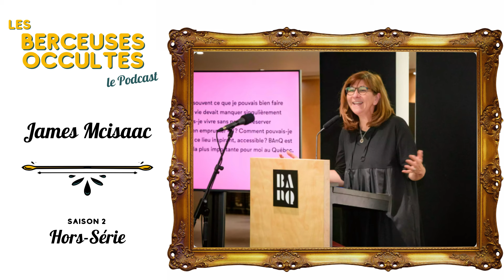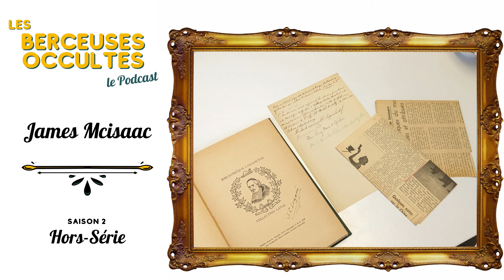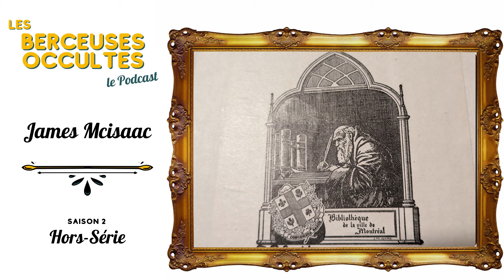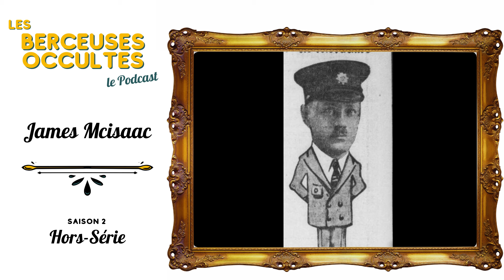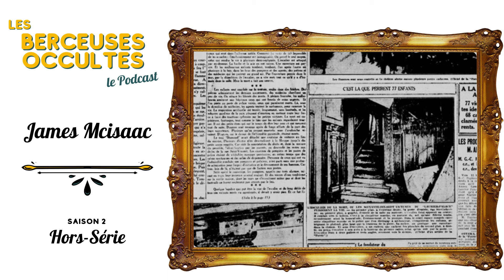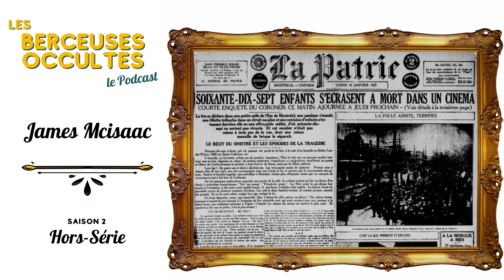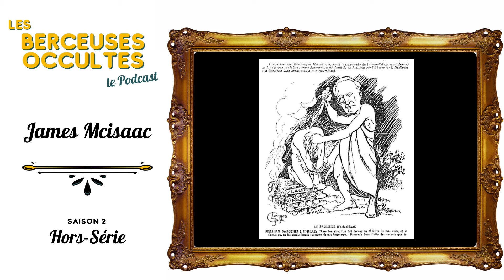Les Berceuses Occultes - Hors serie 2 - James Mcisaac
Dans cet épisode, je m'intéresse à James Mcisaac, l'un des pionniers de l'illustration au Québec. Avec une lecture du roman de Marie-Claire Daveluy Le filleul du Roi Grolo, illustré justement par James Mcisaac.